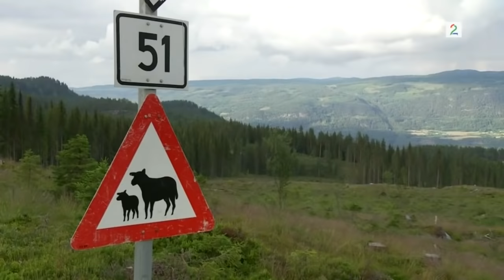Beste av Tour of Norway for kids 2015